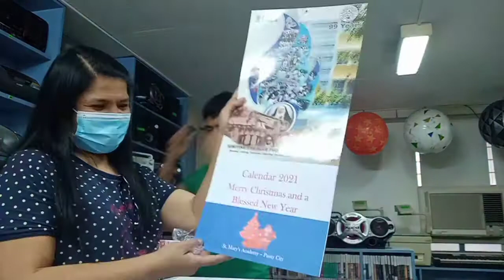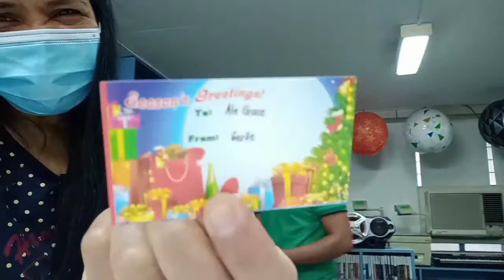Unboxing Gifts kasama ko sa Work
# GIFTS # JAY NAPONE